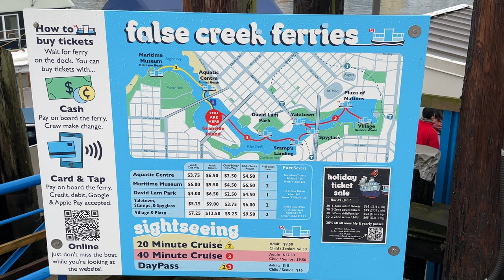Vancouver Granville Island. One day before Christmas 2023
Granville Island is a peninsula and shopping district in Vancouver, British Columbia, Canada. It is located across False Creek, Downtown Vancouver, under the south end of the Granville Street Bridge. It was formerly an industrial manufacturing area, but now it is a popular destination for locals and tourists alike